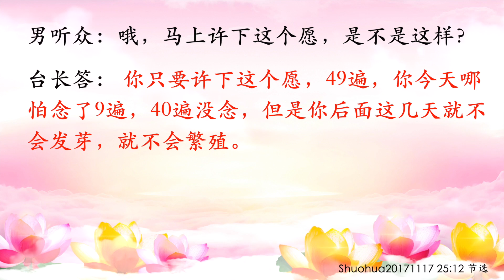卢台长【节目录音+字幕】业障不及时忏悔就会繁殖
11 CHANG CHARN ROAD #05-01, SHRIRO HOUSE, SINGAPORE 159640.

业障不及时忏悔就会繁殖，要马上消掉 Shuohua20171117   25:12

男听众：师父您说过，有业障不及时忏悔，业障会随着时间的增加而增加。请问师父，有没有明显的时间界限作为每次业障增加的临界点？比如造业一天后不忏悔，业障会增加一点；三天以后不忏悔，业障又增加一点；五天……就这样依次下去？

台长答：对，是这样的。如果你今天做了件坏事，你要马上忏悔。就像衣服上有酱油，马上擦，擦得掉，时间一长，擦不掉了。那么你平时造业的话，你造一点业，你不跟菩萨讲，好了，这个污点是不是在你身上啊？（嗯）慢慢发霉了，慢慢会扩大了。你今天有个癌细胞，你不把它弄掉，慢慢扩散了呀，就是这样（师父，一般这个临界点是一天之内，还是三天之内，还是五天之内？）要看你的业障有多大的。你业障很大，马上要忏悔；你业障小的话，那还问题不大。所以有时候有些孩子我批评了他，他不马上下去念礼佛大忏悔文，他回去睡觉，第二天、第三天之后，他就慢慢地发神经了，忧郁症开始发了（哎哟）师父一讲你，你身上一定有业障，你赶快去念礼佛大忏悔文，好了，你过两天就没有忧郁症发了。你今天不念，你去睡觉，明天、后天，几天之后，忧郁症发了。这就是你自己造的因，因为你没有把这个脏的东西弄掉，它会爬虫的。你的地板上很干净，你弄了一个酱油墨进去，或者吃的饭进去，你不是当场擦掉、洗掉的话，会爬飞虫的，蚊子、苍蝇、蚂蚁都来了（师父，说的就是那种繁殖，是吧？你越不擦掉，它就繁殖越来越重？）对对，业障会繁殖的。这还不懂啊？（哎哟！那被师父讲了，念多少遍礼佛大忏悔文为宜呢？）至少3遍吧。至少要马上消掉，因为是消掉师父讲你的毛病（师父，如果是大的业障，今天犯错了，要念多少遍礼佛大忏悔文在这一天之内？）很简单，许愿49遍，但是今天能念几遍算几遍（哦，马上许下这个愿，是不是这样？）你只要许下这个愿，49遍，你今天哪怕念了9遍，40遍没念，但是你后面这几天就不会发芽，就不会繁殖（原来这样，明白了。师父，谢谢您的开示）